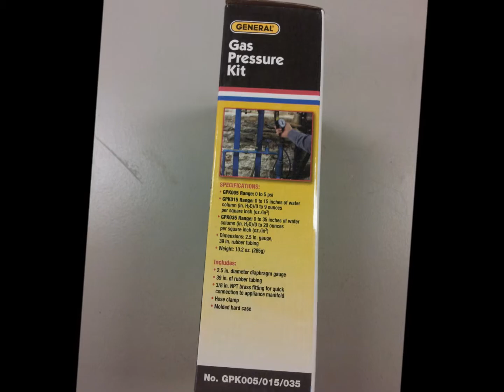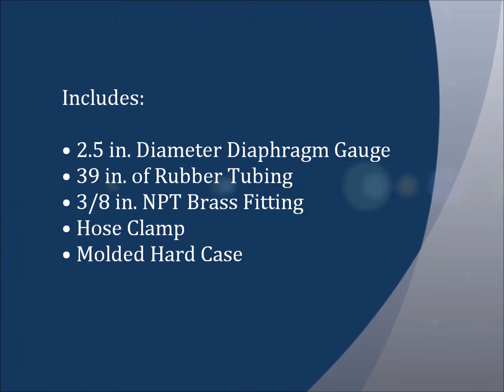General Tools GPK035 Analog Gas Pressure Kit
Demo of General Tools GPK035 Analog Gas Pressure Kit sold